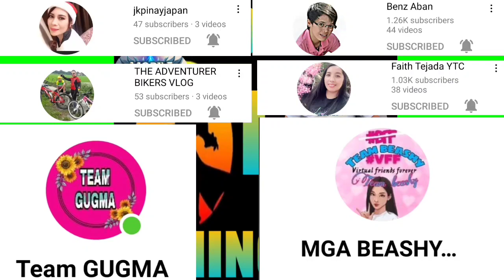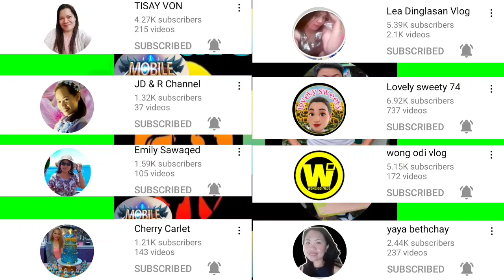EP. 45 MECH ERA AND SWORDSMAN AND GUNNER COMBO IN CHESS TD MLBB GAMEPLAY 2022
GOOD DAY PO MGA IDOL BAKA PO GUSTO NYO SUMALI SA IMG.. BOSS KO PO MAG ASSIST SA INYO KUNG IBTEREST PO KAYO ITO PO LINK NYA.

FOR MORE CHESS TD MLBB EPISODES IN MY YOUTUBE CHANNEL..